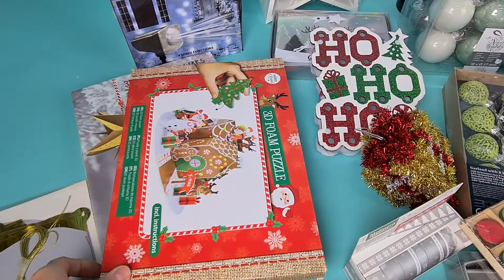Лот S09-22176, Новий рік, вага 7 кг (52 шт) ціна 1570 грн